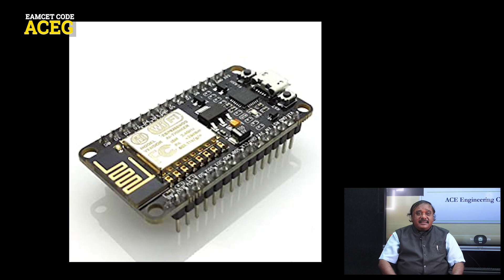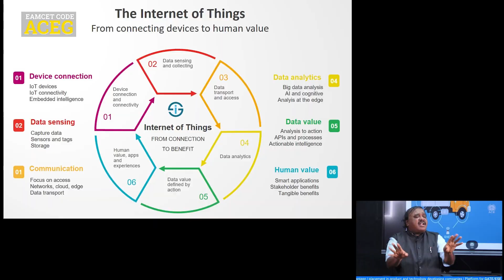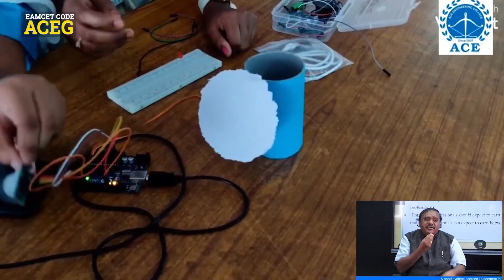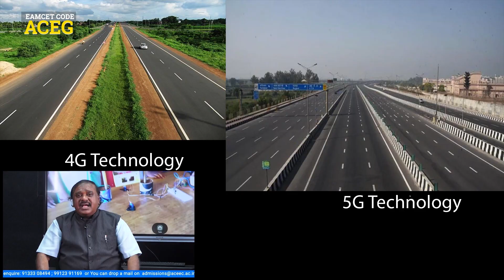ACE Engineering College (AUTONOMOUS)- ACEG- CSE IoT - Dr. M.V Vijaya Saradhi and Deepthi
ACE Engineering College (AUTONOMOUS)- ACEG- Computer Science Engineering -  Dr. M.V Vijaya Saradhi and Deepthi